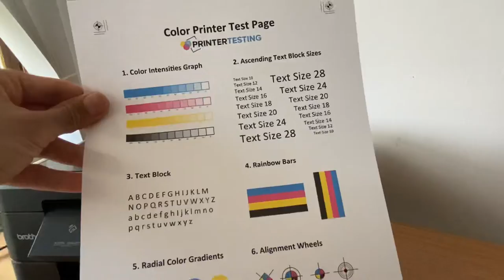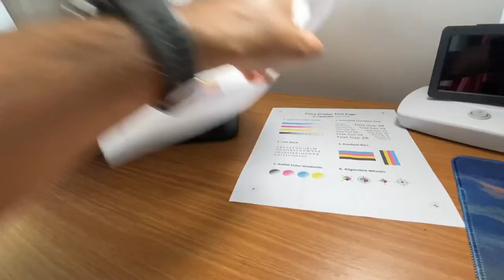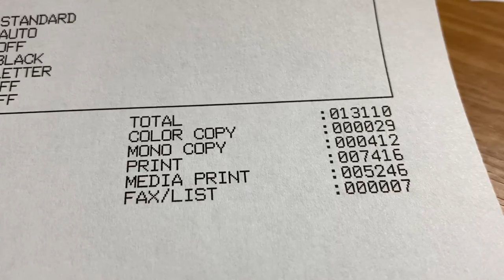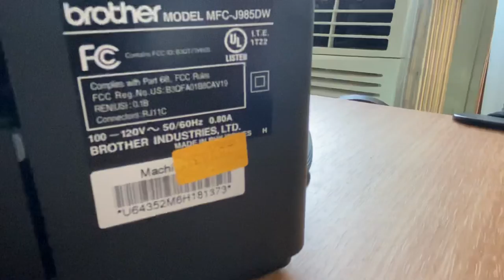Brother MFC-J985DW Color Wireless Inkjet All-InOne Printer - Video